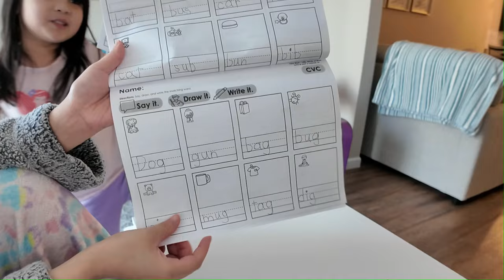VLOG| A Day in the Life of a Work-From-Home Mom, Total Eclipse